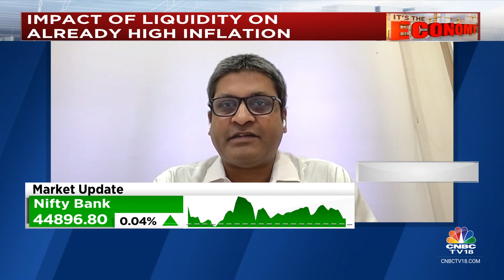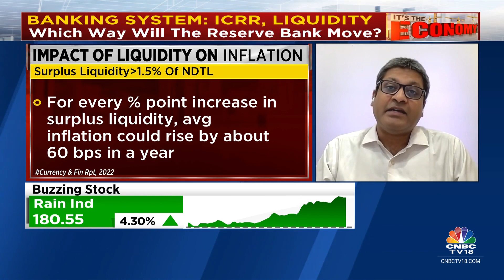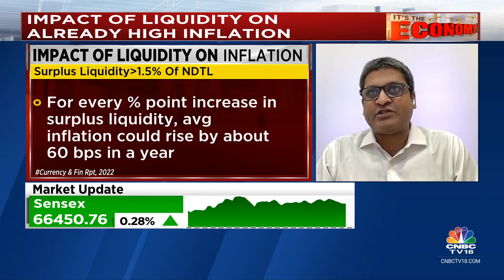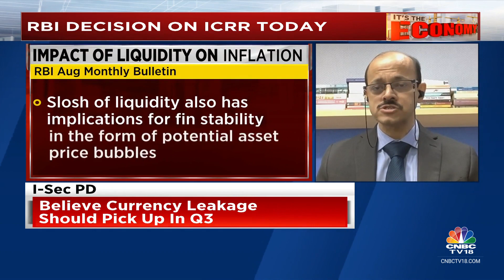RBI Decision On ICRR, Liquidity Today: Will Central Bank Remove 10% Additional Cash Reserve Ratio?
The Reserve Bank Of India (RBI) is likely to announce its decision on  ICRR or Incremental Cash Reserve Ratio of 10% today. The Central Bank on August 10 had imposed the additional cash reserve ratio on all deposits that banks collected between May 19 and July 28. The RBI argued that the move was to mop up the extra liquidity created by the return of the ₹2,000 notes. The Central Bank also promised to review the incremental CRR on or before September 8. Catch Latha Venkatesh in conversation with Samiran Chakraborty, Chief Economist, India at Citi and A Prasanna, Chief Economist at ICICI Securities-Primary Dealership on which way will the RBI move today. Samiran Chakraborty and A Prasanna expect a reduction in ICRR rather than removal. Listen in.

n18oc_business